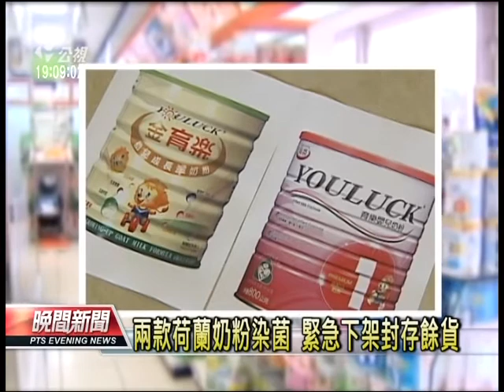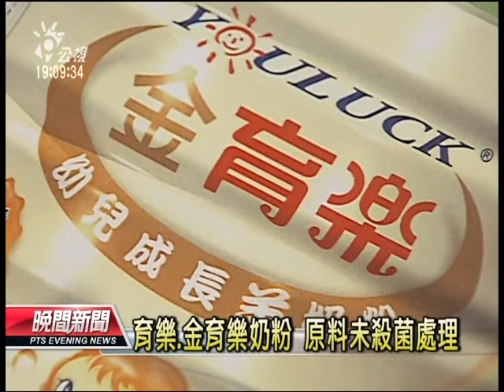20120713 公視晚間新聞 兩款荷蘭奶粉疑染菌 1 8萬罐封存